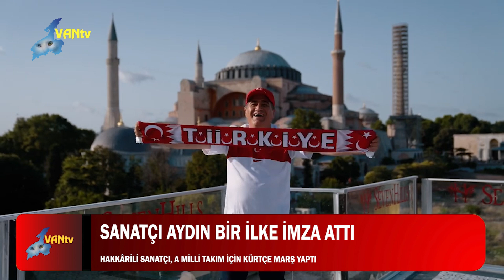Sanatçı Aydın Aydın Bir İlke İmza Attı